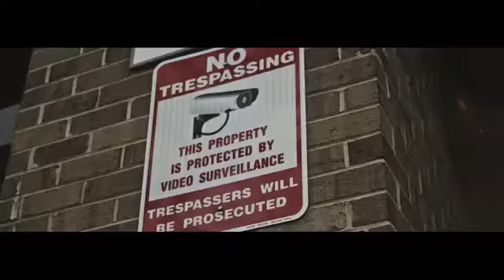FAT TREL REST IN PEACE PROD BY ALLSTAR